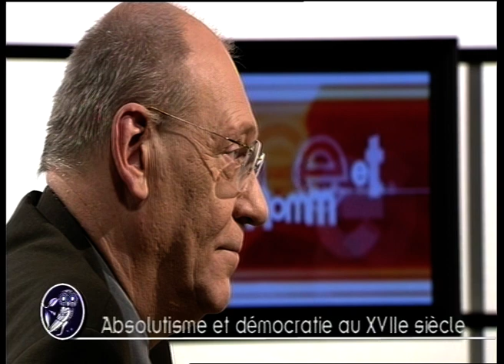Absolutisme et démocratie au XVIIe siècle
Avec :
Hervé HASQUIN, professeur d'Histoire à l'Université libre de Bruxelles (ULB), ancien recteur de l'ULB, président de l'ULB, membre de l'Académie royale de Lettres, d'Histoire et de Sciences morales de Belgique, ancien ministre-président de la Communauté française, député fédéral